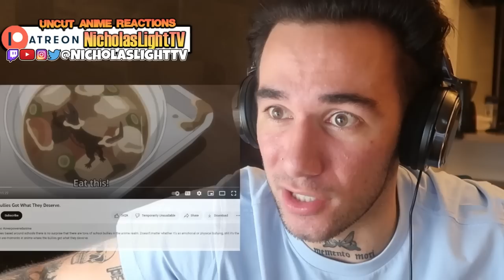When Anime Bullies Get What They Deserve